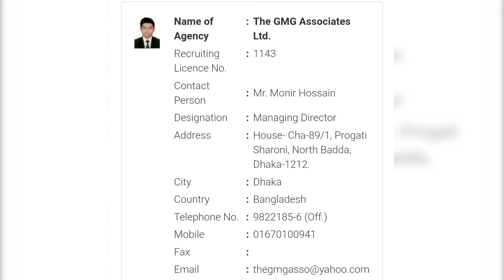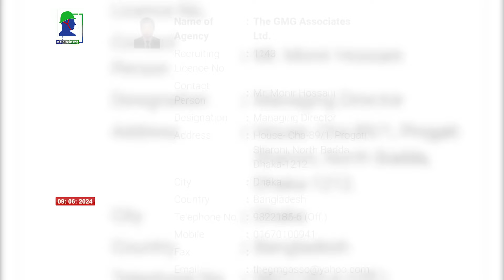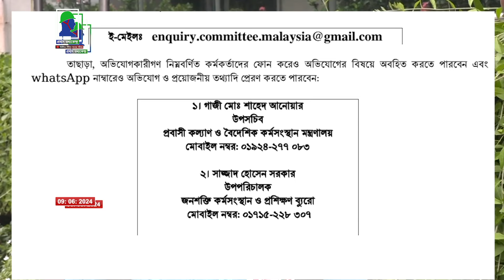মালয়েশিয়ার শ্রমবাজার: রাজুর মতো আটকে পড়াদের চোখের পানির দাম নেই ? Malaysia Calling & Labor Market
মালয়েশিয়ার শ্রমবাজার: রাজুদের মতো আটকে পড়াদের চোখের পানির কি দাম নেই?
 Raju Ahmed Victim of Malaysia Labor Market at Ministry on 9 June 2024 PTK

সংক্ষিপ্ত ব‍‍র্ণনা:
সব কিছু থাকার পরও মালয়েশিয়ায় যেতে পারেননি রাজু ও রাজন৤
ভুক্তভোগীর নাম মোঃ: রাজু আহমেদ এবং তার ভাই মো. রাজন
ঠিকানা: ইউনিয়ন: চিকাশী, উপজেলা: ধুনট, জেলা বগুড়া।
রিক্রুটিং এজেন্সি: জিএমজি অ্যাসোসিয়েটস লিমিটে - আর এল: ১১৪৩ (বিএমইটি কা‍‍র্ড অনুযায়ি)
স্থানীয় এজেন্টের একজনের নাম:  মোঃ জুয়েল প্রমানিক
টাকা:  ৫ লাখ  ৬০ হাজার করে দুই ভাইয়ের মোট ১১ লাখ ২০ হাজার টাকা৤
৯ জুন ২০২৪ প্রবাসী কল্যাণ ভবনের নিচে কথা হয় রাজু আহমেদের সাথে৤
মন্ত্রণালয় গঠিত তদন্ত কমিটির কাছে লিখিত অভিযোগ দেয়ার পর, অগ্রগতি জানতে
এসেছিলেন তিনি৤ কারণ, সুদ করে টাকা এনে মালয়েশিয়া যাওয়ার চেষ্টা করেছিলেন দুই ভাই৤

Channel info:
নিরাপদ শ্রম অভিবাসনের পূ‍‍র্বশ‍‍‍‍‍‍র্ত হচ্ছে সচেতনতা, আর সচেতনতার জন্য প্রয়োজন সঠিক তথ্য৤ নিরাপদ শ্রম অভিবাসন নিশ্চিত করতে - প্রবাস তথ্যকেন্দ্র'র এই যাত্রা শুরু ২০১৫ তে৤ ক‍‍‍‍র্মীরা যাতে খুব সহজেই বুঝতে পারেন, এজন্য প্রতিটি তথ্য ভিডিও প্রতিবেদনের মাধ্যমে প্রচার করা প্রথম প্লাটফ‍‍র্ম প্রবাস তথ্যকেন্দ্র৤  ডিজিটাল মাধ্যম হওয়ায়, দেশ ও প্রবাসের সকলের কাছে সহজেই পৌঁছে যাচ্ছে সব তথ্য৤

বিদেশগামী ক‍‍র্মী, প্রবাসী ও বৈদেশিক কর্মসংস্থান খাতের প্রথম এবং আস্থার ডিজিটাল এই তথ্য ভান্ডার এর নাম শুরুতে ছিল "TodayBanglaHD প্রবাস তথ্যকেন্দ্র"। এরপর থেকে "প্রবাস তথ্যকেন্দ্র" নামে আপনাদের হাতের মুঠোর সকল তথ্য পৌঁছে দিচ্ছে সবার প্রিয় এই প্লাটফ‍‍‍‍র্ম।